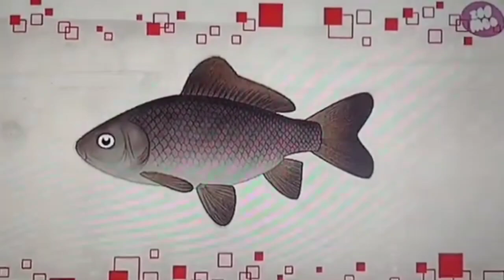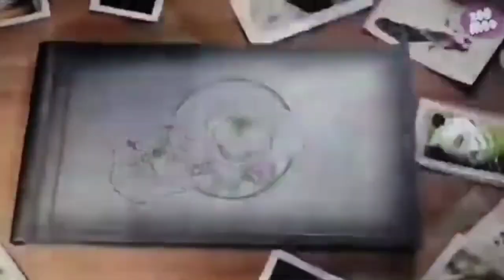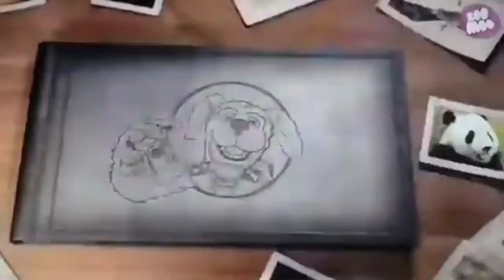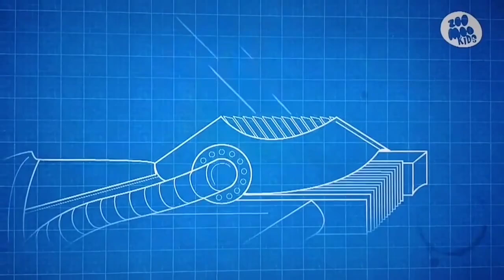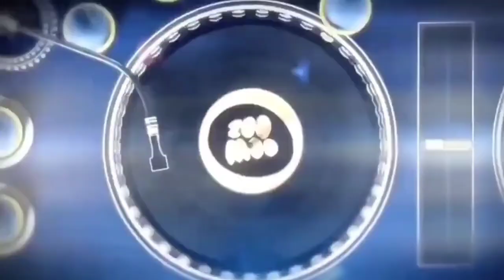Festival Animal (Peixes)